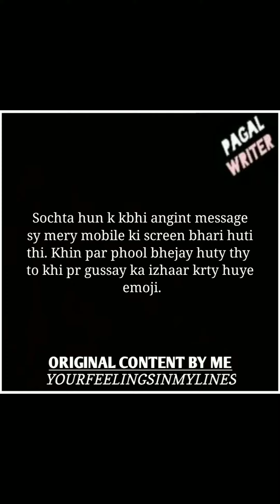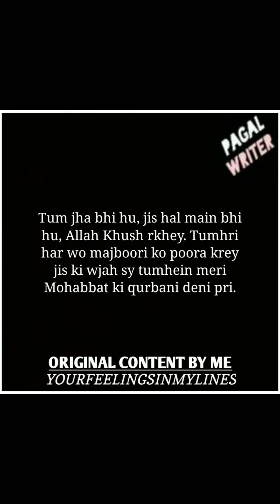Main Ab Bhi Tumhari Tasveeru Ko Dekhta Hu! 😭 | Heartbroken Lines 💔 | @anubhavagrawal | Like It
Main Ab Bhi Tumhari Tasveeru Ko Dekhta Hu! 😭 | Heartbroken Lines 💔 | ‎@Anubhav Agrawal  | Like It